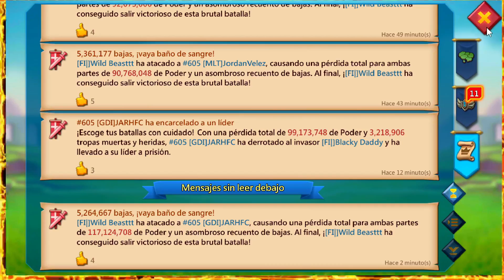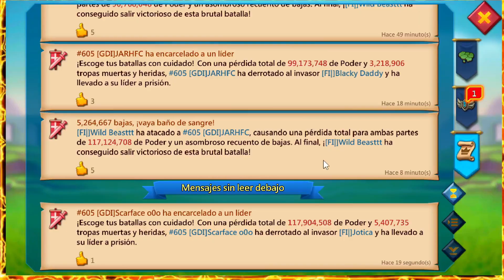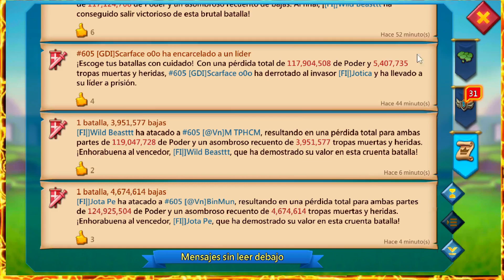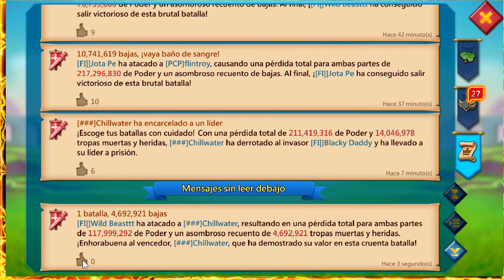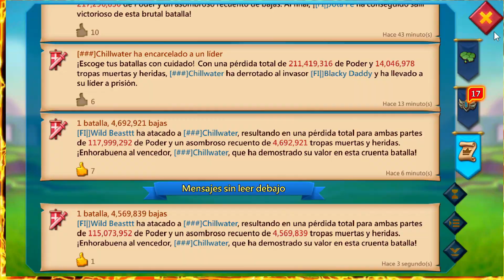ASI DEBES LUCHAR BRUTALMENTE PARA CONSEGUIR EL MARCO - #2 PARTE DE ATAQUES vs TRAMPAS - LORDS MOBILE